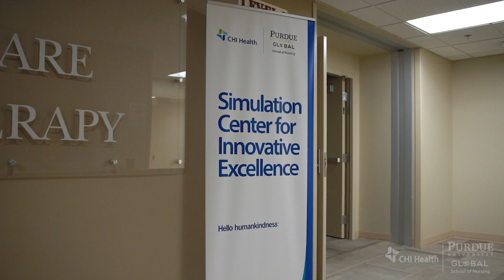Simulation Center for Innovative Excellence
The Purdue University Global School of Nursing has partnered with CHI Health St. Elizabeth to open the new, state-of-the-art Simulation Center for Innovative Excellence in Lincoln, Nebraska. This innovative learning environment will benefit nursing students, health care workers, and the community.